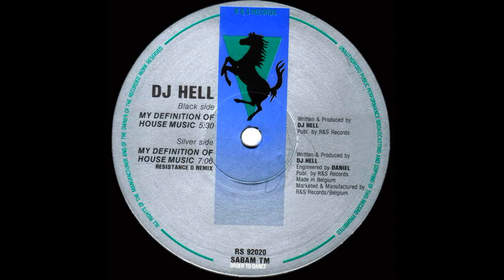DJ Hell - My Definition Of House Music (Resistance D Remix)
From the 12" Vinyl LP:  DJ Hell - My Definition Of House Music - Label: R & S Records - Released: 1992

Problem with the video? Please tell me and it will be removed immediately!